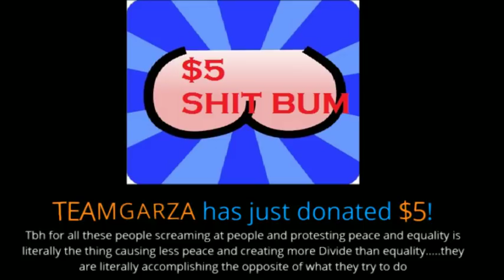Joe Cronin & Justin Bailey Show - LIVE - & EXPOSED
Justin Mcneil
DMOON
TheBear1322
Gorilla Strong
Nikki T
The Goon
Schleppy13
TNA_Better Than WWE
JustCallmeLuke
NullDeath
ABELsalasJR
BADOMEN666
WoolhatDemon
Shell
AruShinchu
Lemon

Brian Himmelfarb
Justin Mcneil
Gary Metzler
Jabroni Jabber Podcast
Mikey2Crikey
Big Bad Ads
Gerald Armstrong
NickY j
Frog Kid
Ryan Pelletier
BulldogClub_
Coop the Comedian
TheBear1322
v2ofdoom
CJ Bradley
JARED BARON

$4 RySUCK
$5 ShiBUM
$6.25  XMAS Stunner on SANTA
$6.66 kane